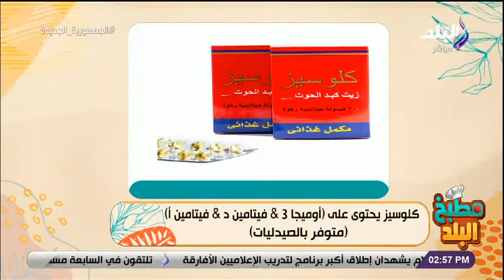طرق التخلص من تقصف الشعر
برنامج مطبخ البلد، الذي تقدمة الإعلامية ندى رحمي
 جزء من حلقة اليوم 14 اغسطس  2022 من  برنامج  مطبخ البلد  الذي تقدمة الفنانة والإعلامية ندى رحمي وفيها تقدم   وفيها طريقة عمل شوكلت براوني و طريقة عمل مافن الشوفان بالتمر مع الشيف سارة صقر وفيها  لقاء مع الدكتور مصطفي محمد يقدم افضل الطرق التخلص من تقصف الشعر والحفاظ على نضارة البشرة بعد التخسيس  وفيها ايضا لقاء مع الدكتورة شذى الخولي وفيها تقدم طرق البعد عن مشاكل الدايت وتقدم نصائح مهمه للتخلص من الدهون   .

برنامج "مطبخ البلد"  برنامج طبخ تقدمه  الفنانة والإعلامية ندى رحمي المذاع على شاشة قناة صدى البلد